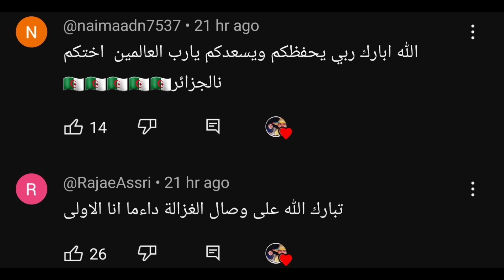هد الشي بزاف الله غالب فقنا مفرسنا والو حتى حلينا الصرجم تفاجأنا الحمد لله امر الله كن فيكون